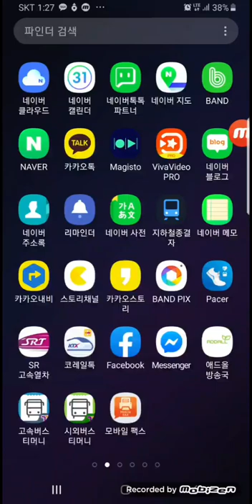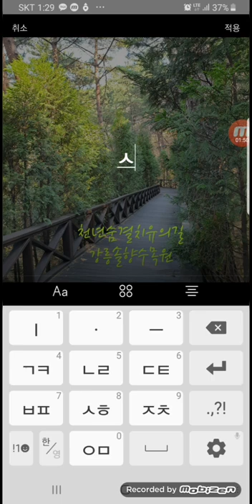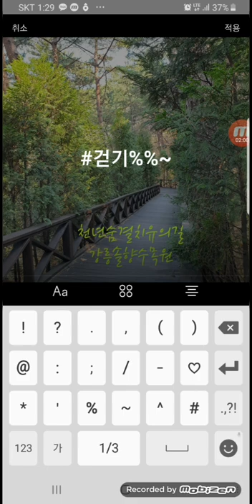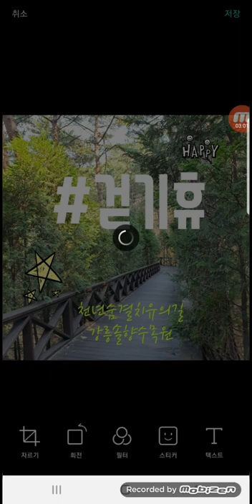밴드픽스에서 사진에 글쓰고 스티커붙이는 방법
사진에 글쓰기
사진에 글넣기
사진편지
사진자르기

밴드에서 이용되는 편집기
밴드픽스 어플 받으셔서 활용해보셔요.